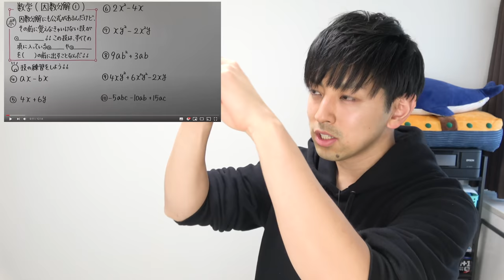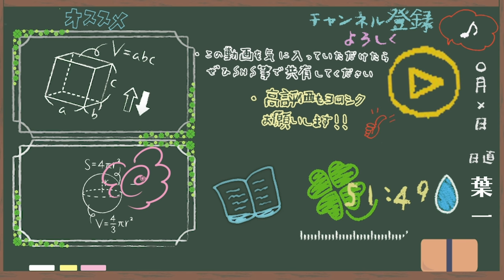チャンネル紹介をさせてください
‹12月16日に新しい本が出ます›

‹使用音源›
「甘茶の音楽工房」